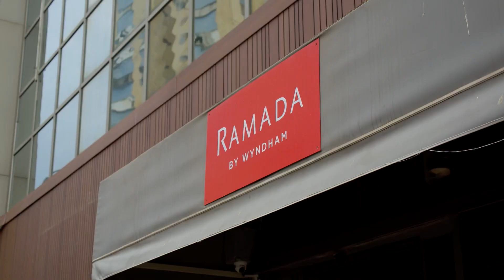Así comenzamos el Tour Voces de Israel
Un increíble inicio en el tour de Voces de Israel, somos un grupo con mas de 300 personas recorriendo la Tierra se la biblia.
Tu puedes vivir esta experiencia, te invitamos a registrarte a nuestra próxima experiencia reserva tu cupo hoy mismo